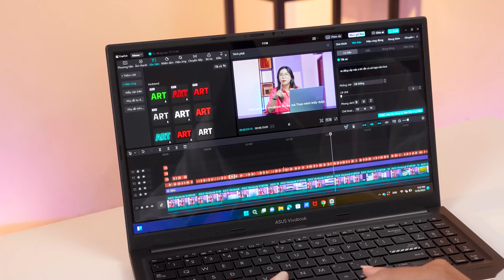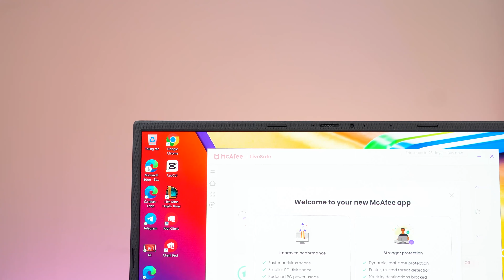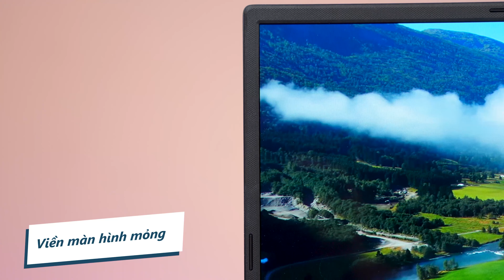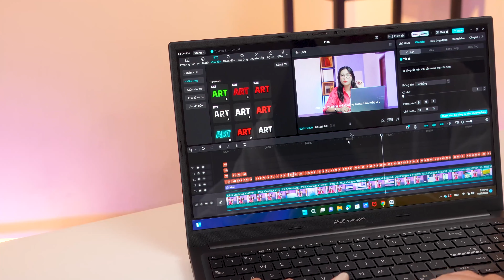ASUS VIVOBOOK 15X OLED: GIÁ TỐT, CẤU HÌNH NGON, MÀN OLED CỰC NÉT!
ASUS Vivobook M3504YA-L1268W thuộc dòng Vivobook 15X OLED với sứ mệnh đưa người dùng đến trải nghiệm hình ảnh rõ nét, màu sắc sống động tuyệt hảo. Hơn nữa, chiếc laptop này còn có cấu hình đáng nể, sẵn sàng cùng bạn chinh phục mọi đỉnh cao trong cuộc sống.